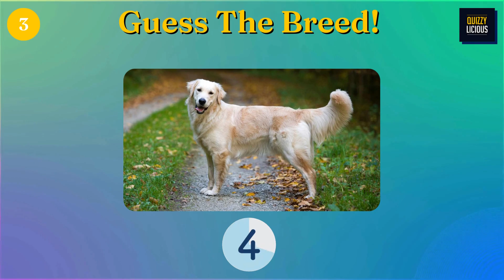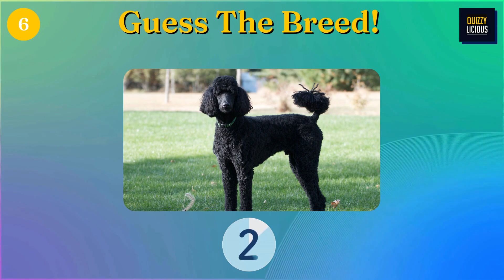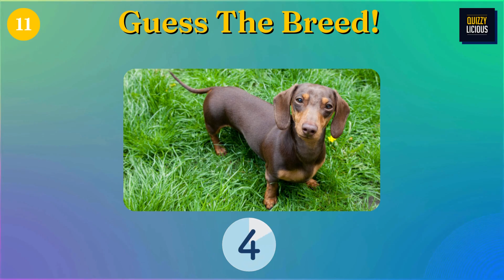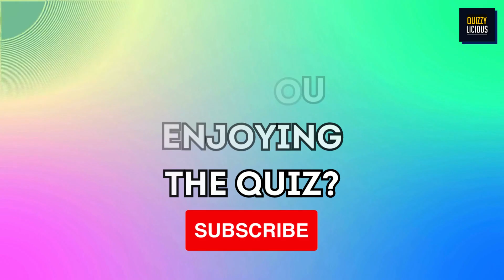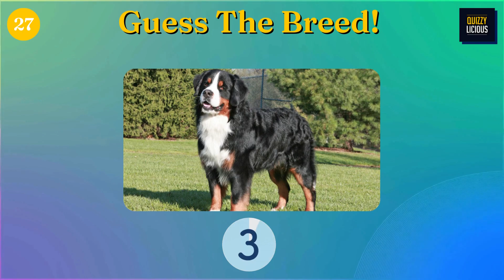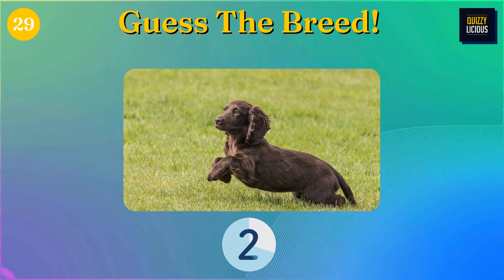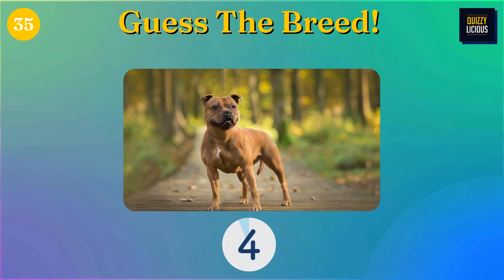Guess The Dog Breed...! 🐶🧠 | 40 DOG BREEDS | Labrador, Huskey, Shih Tzu, Bulldog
Guess 40 Dog Breeds and test your knowledge with this exciting quiz featuring photos of some of the most popular Dog Breeds in the world. Can you correctly identify each and every breed? Challenge yourself with this ''Guess the Dog Breed' quiz!
Are you a Dog expert? Do you have what it takes to score a perfect 40/40?
This quiz is perfect for animal enthusiasts and trivia lovers.